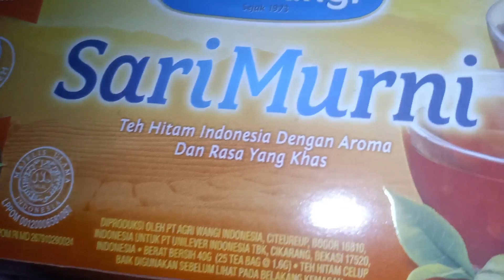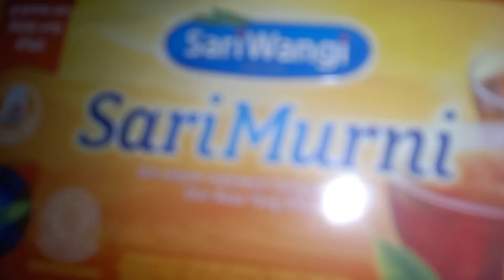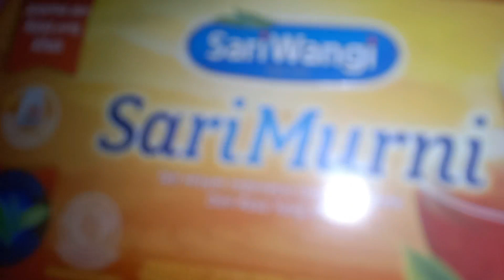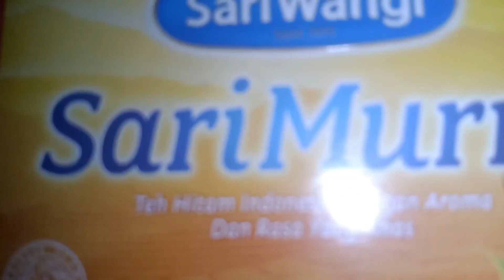cek kotak teh sari wangi tahun 2023